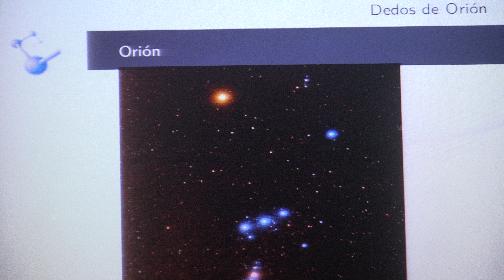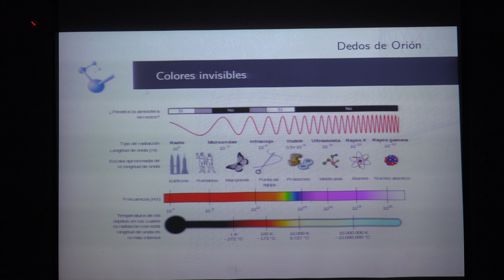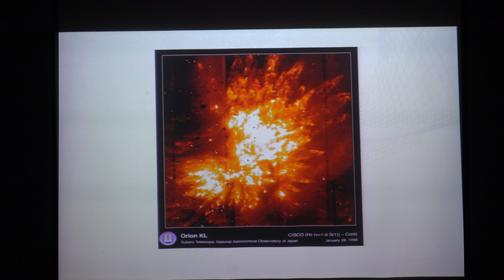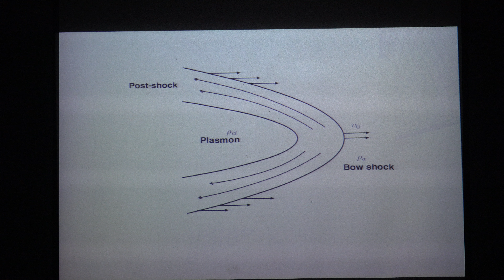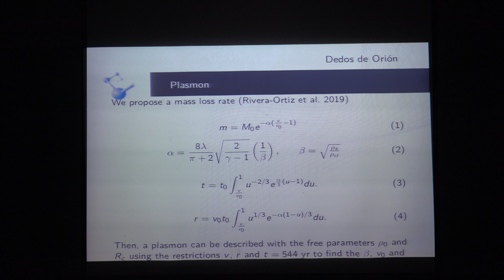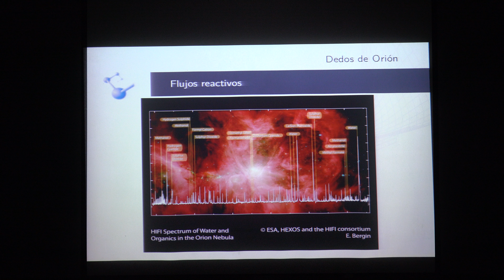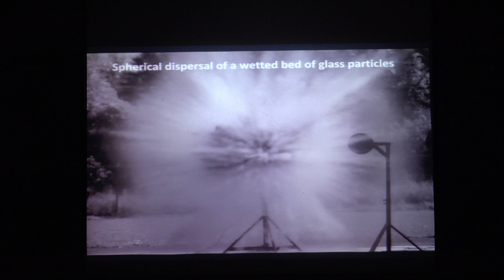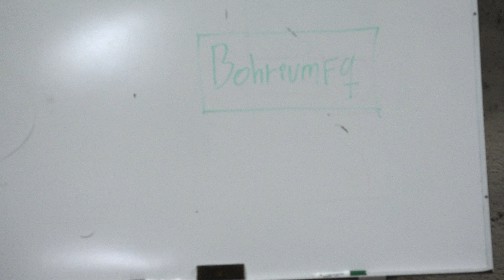La Física en los Dedos de Orión (Dr. Pedro Rubén Rivera Ortiz)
Plática dada por el doctor Pedro Rubén Rivera Ortiz (Instituto de Ciencias Nucleares de la UNAM) en el Ciclo de Conferencias Bohrium el Jueves 22 de agosto del 2019 en el Aula Magna Leonila Vásquez de la Facultad de Ciencias de la UNAM